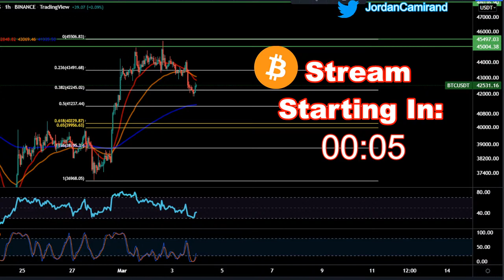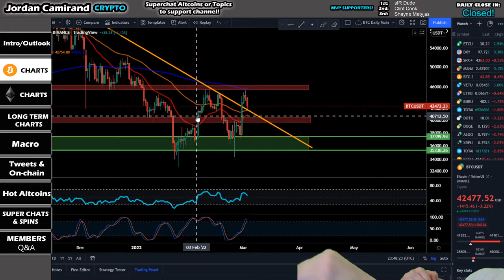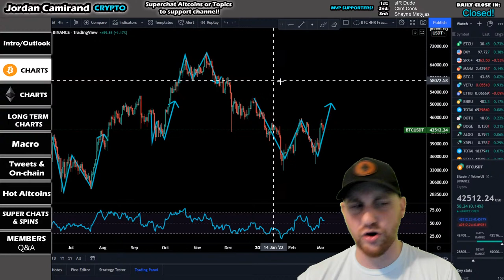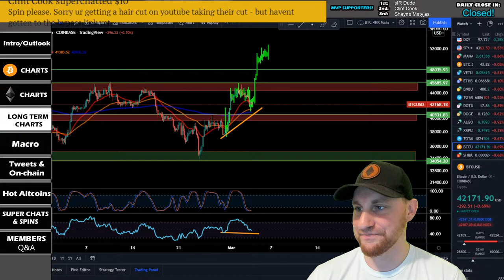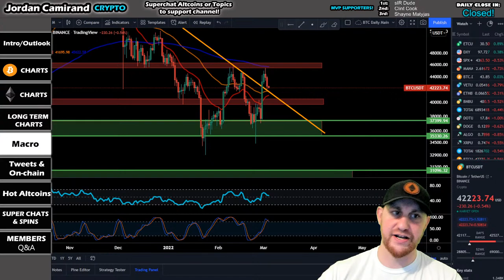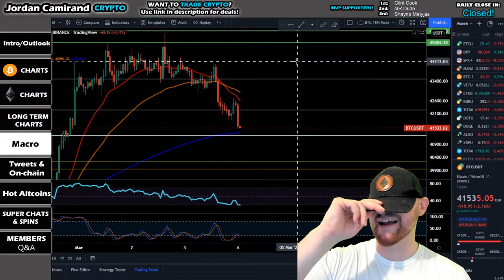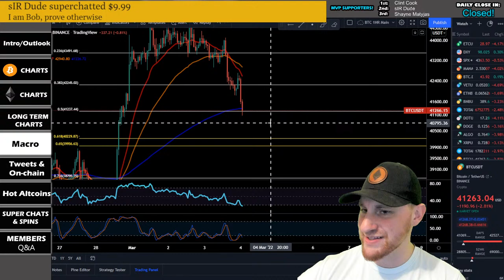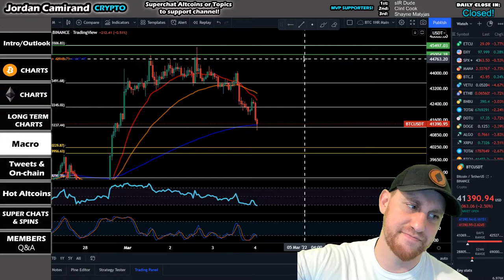BITCOIN READY TO SMASH RESISTANCE?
In today's Crypto live, we are going to discuss the Bitcoin price, while we watch Bitcoin live. We will look at our next Bitcoin price prediction and do some Bitcoin technical analysis, as well as look at the Bitcoin News Today. We will also look at Ethereum, Cardano, XRP and a plethora of other altcoins.